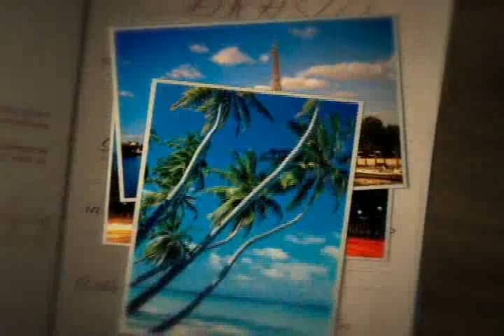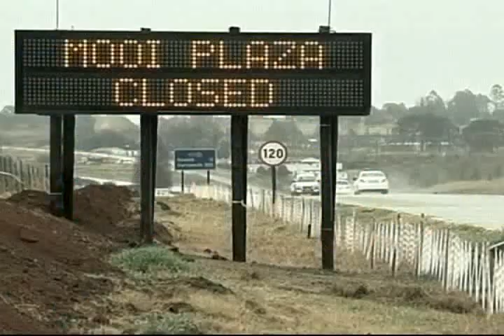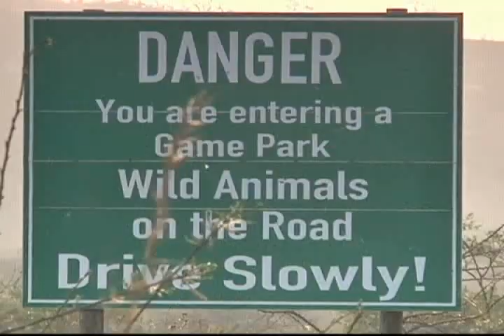Fashion RIT - RIT Viagens: África do Sul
A África do Sul é muito conhecida por suas belezas naturais.

Depois da Copa do Mundo de futebol em 2010, os olhos voltaram ao turismo de lá. Mas algumas pessoas já eram fascinadas por este país muito antes de sua repercussão mundial; é o caso do Professor Claudio Canedo que já foi duas vezes para lá e nos conta um pouco de sua experiência no país de Nelson Mandela.

Programa Fashion RIT
Apresentação: Maria do Carmo Caçador
RIT Viagens: Thaís Trindade
Produção: Elaine Ruivo
Edição: Adriano Couto

Imagens: Arquivo pessoal Cláudio Canedo e Thaís Trindade; Reuters; Operadora Viagens e Cia; Consulado da África do Sul; Face Adrenalin